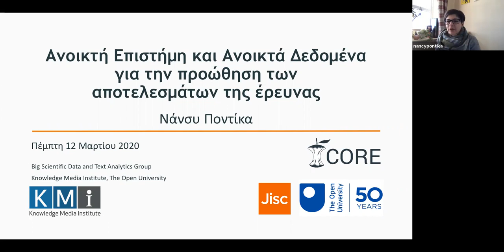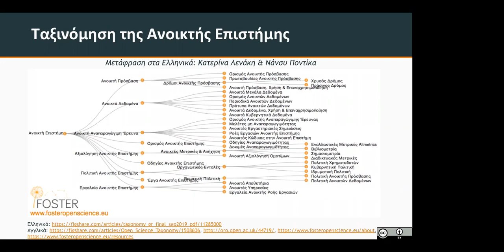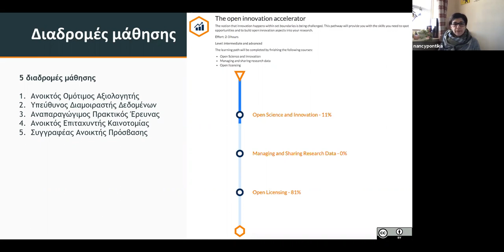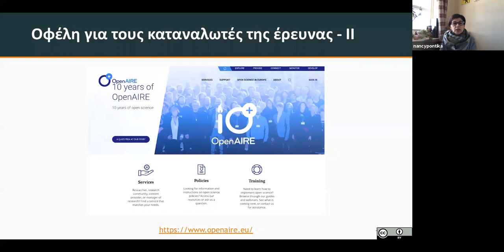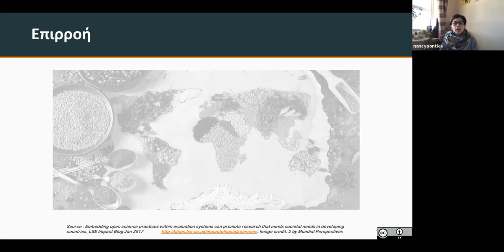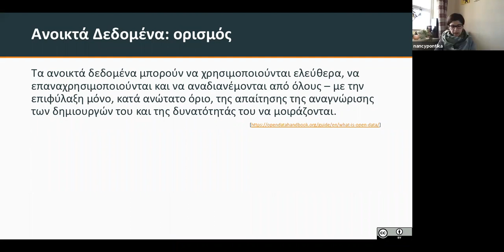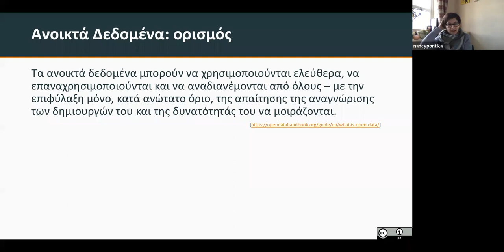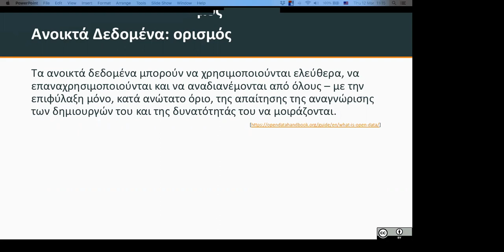20200312_Ανοικτή Επιστήμη και Ανοικτά Δεδομένα (organised by OpenAIRE NOAD Greece)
Webinar (in Greek) organised by the OpenAIRE NOAD in Greece
Title (English): Open Science and Open Data for the promotion of research outputs
Speaker: Nancy Pontika (CORE)

Ανοικτή Επιστήμη και Ανοικτά Δεδομένα για την προώθηση των αποτελεσμάτων της έρευνας

Κατά τη διάρκεια του διαδικτυακού σεμιναρίου, η Νάνσυ θα αναλύσει τις αρχές της Ανοικτής Επιστήμης και των Ανοικτών Δεδομένων προκειμένου να υπογραμμίσει τα οφέλη της εξωστρέφειας στην έρευνα, γνωστή και με τον όρο Επιστημονική Επικοινώνηση (scholarly communication). Με την Ανοικτή Επιστήμη να αποτελεί προτεραιότητα της ΕΕ, η οποία εκφράζεται πλέον ως προϋπόθεση χρηματοδότησης, έχει ξεκινήσει τα τελευταία χρόνια εντατικά η ενσωμάτωση καλών πρακτικών ανοικτής επιστήμης σε εθνικά ερευνητικά οικοσυστήματα. Το γεγονός αυτό έχει οδηγήσει στον επαναπροσδιορισμό ροών εργασίας και στην ενίσχυση των υπηρεσιών που υποστηρίζουν την έρευνα